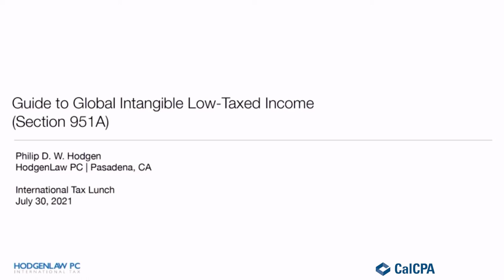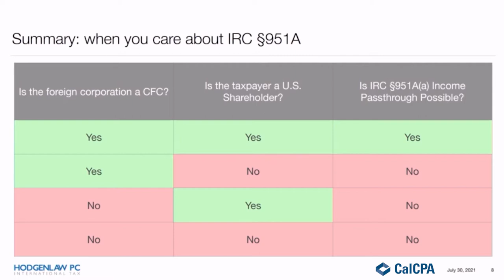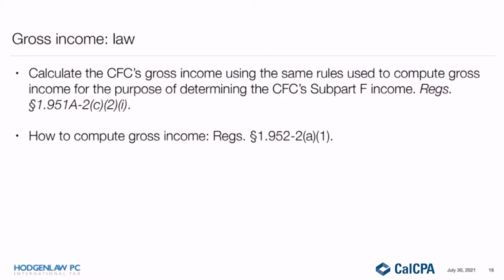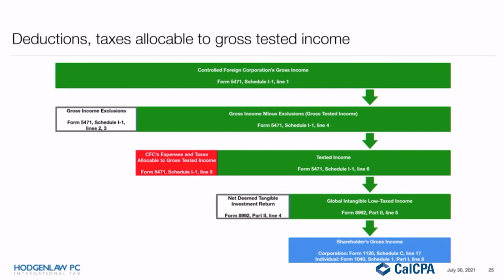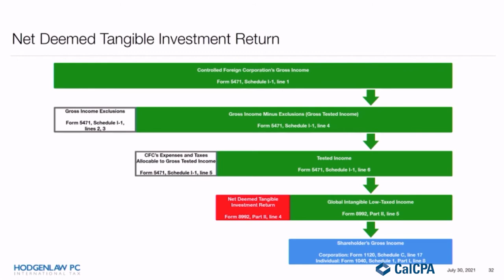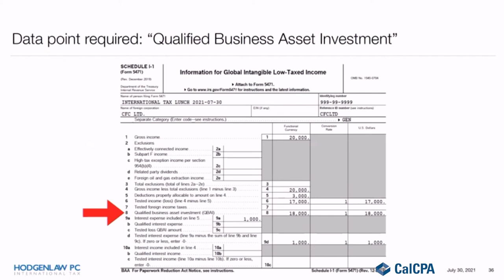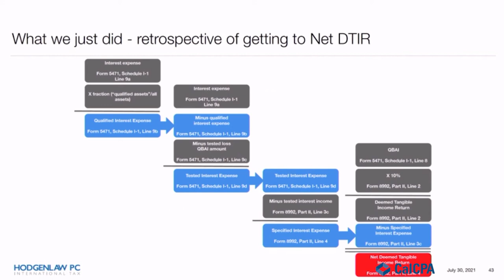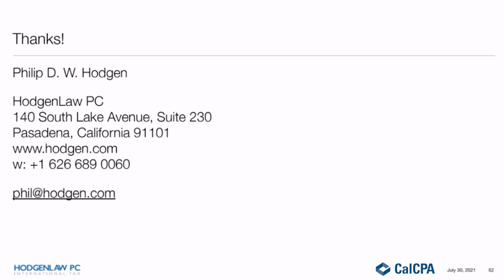Guide to Global Intangible Low-Taxed Income (Section 951A)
U.S. shareholders of foreign corporations have a new pass-through income category to contend with: Global Intangible Low-Taxed Income (Section 951A). Except for capital-intensive companies, this has the effect of making foreign operating income immediately taxable to U.S. shareholders. This session explores the rules. What is Global Intangible Low-Taxed Income? How does it affect U.S. shareholders? What countermeasures are available?